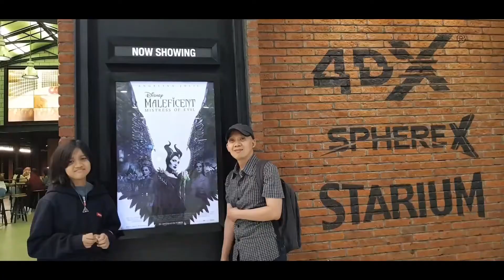Eyra Freya Grew up So Fast